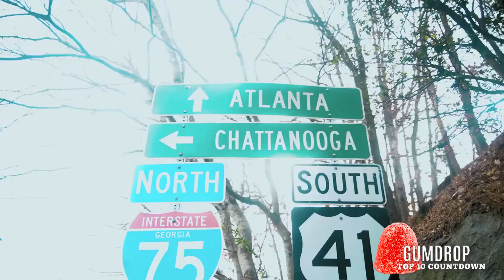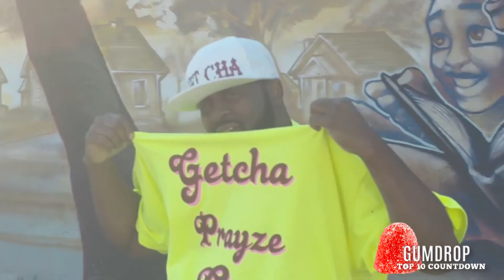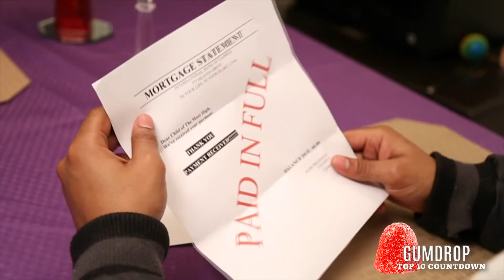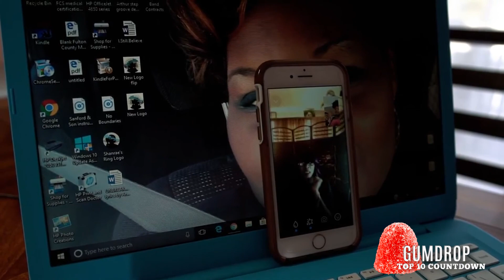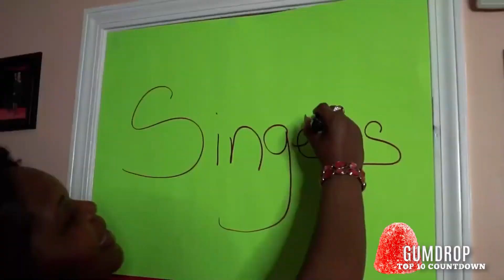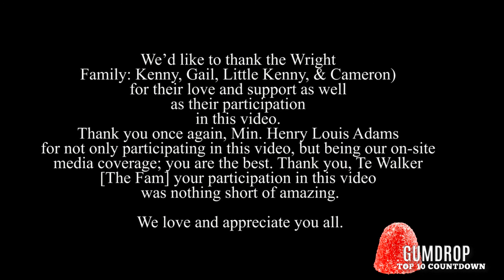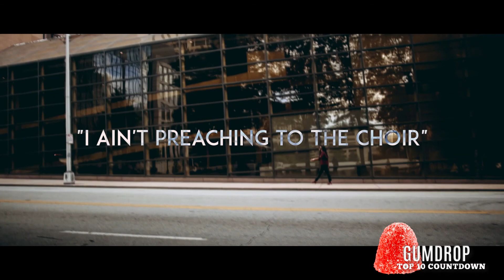GUMDROP TOP 10 COUNTDOWN WITH DWAYNE GOTT EP 06